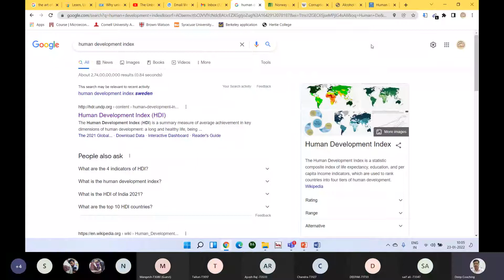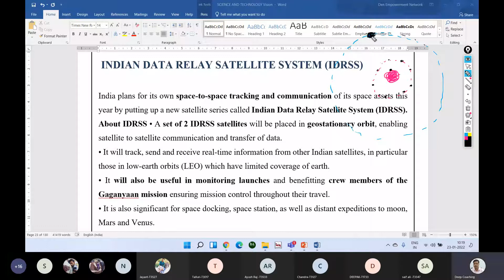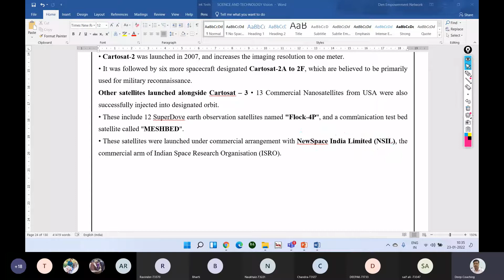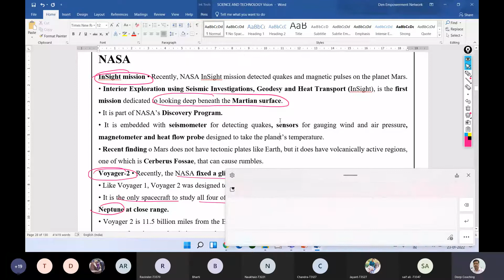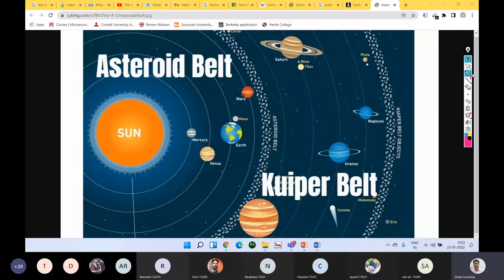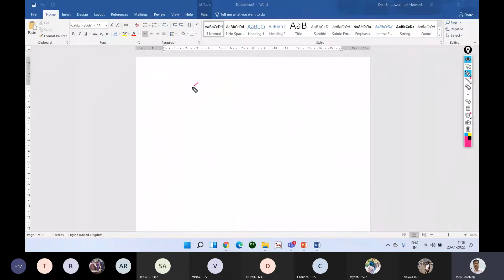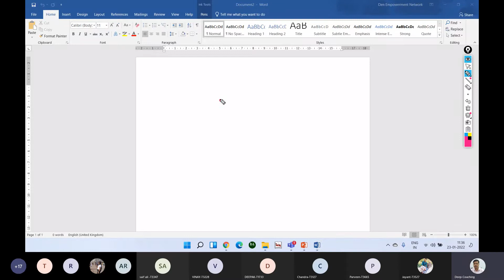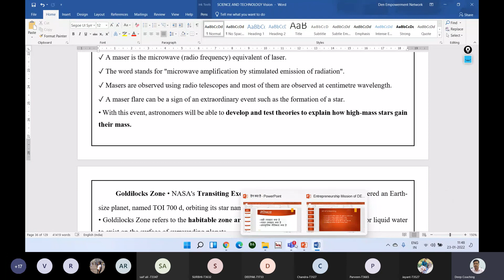Science & Technology 23-01-2022 (Deep IAS Coaching) Dr Praveen